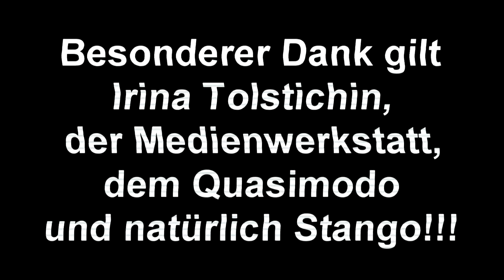Nvee - Hankensbüttel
--- UNBEDINGT BEACHTEN: Für vollen HD-Genuss unten rechts auf 360p klicken, und 1080p auswählen! Sonst siehts bei weitem nicht so Hankensbüttel-würdig aus! ;) ---

HANKAU CITY REPRESENT!

Zur Entstehung:
Die Gemeinde Hankensbüttel kam auf mich zu und bat mich, einen repräsentativen Song über Hankensbüttel zu texten. Da dies für einen stolzen Hankensbütteler wie mich natürlich eine Ehre war, habe ich gleich zwei musikalische Varianten aufgenommen, die unterschiedliche Zielgruppen ansprechen sollen. Zu der einen gibt es ja seit geraumer Zeit ein Video (gedreht von der Medienwerkstatt des Isenhagener Landes) auf der Homepage von Hankensbüttel, das mit der Liveakustik von einem Auftritt im Quasimodo unterlegt ist. Hier kommt jetzt die andere Version:
Die zu hörende Audiospur ist diesmal die (Heim-)Studioversion, entstanden komplett in Eigenregie. Die Musik stammt vom Producer Ring Official, Text und Rap sind von mir.

Das Video ist ebenfalls in Eigenregie bearbeitet und geschnitten. In erster Linie aus Spaß an der Freude, dennoch wollte ich das natürlich keinem Hankensbütteler vorenthalten. Gedreht wurde von Stango und mir, der Medienwerkstatt und zudem wurden mir noch diverse Bilder zur Verfügung gestellt.

An dieser Stelle nochmal vielen Dank an alle Beteiligten, vor allem ans Quasimodo, Stango, Ira Tolstichin, der Medienwerkstatt und allen Bewohnern Hankensbüttels!